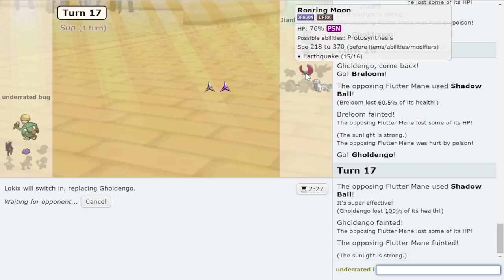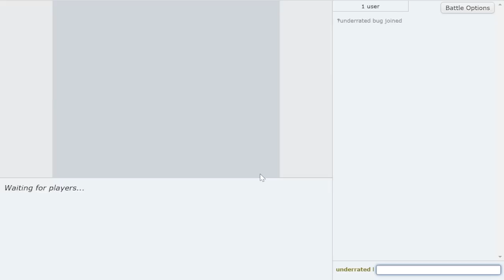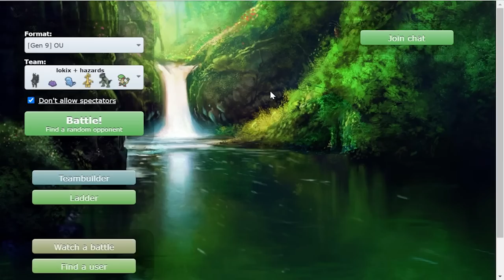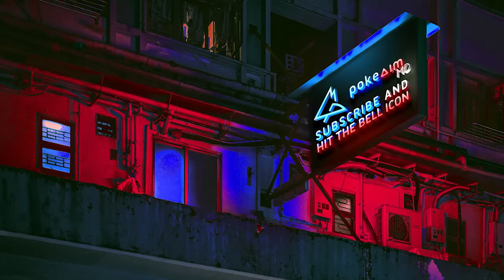TINTED LENS LOKIX IS INSANE! Pokemon Scarlet and Pokemon Violet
Tinted Lens Lokix is INSANE with strong First Impressions and Sucker Punches. Easily my favorite mon from Pokemon Scarlet and Violet! Today we have my first Pokemon Scarlet and Violet Showdown live! How are you enjoying Gen 9 so far? Lokix is so fun!
Use code AIM to pick up my new Draco Starter Kit or anything ADVANCEDgg:

asfgerthrrth Enjoy!